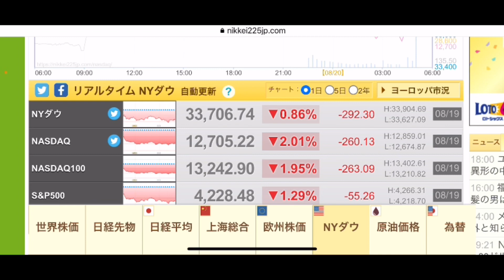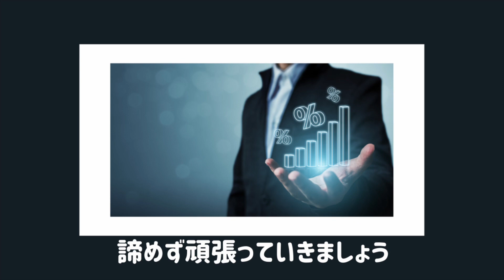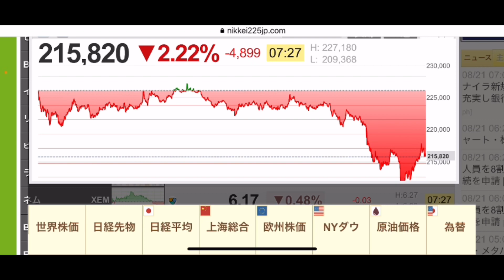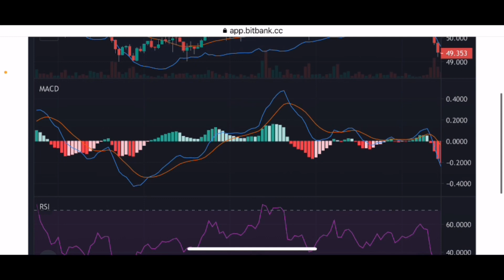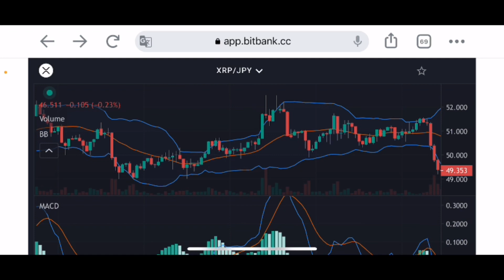【リップル】リップル最新状況❗️仮想通貨売られるもリップル五十円台までには戻れる⁉️仮想通貨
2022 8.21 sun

stand fm

②bybit

④deep coin

0:00       オープニング

0:05  リップルチャート分析

6:01     エンディング